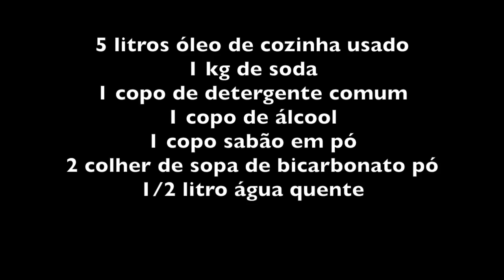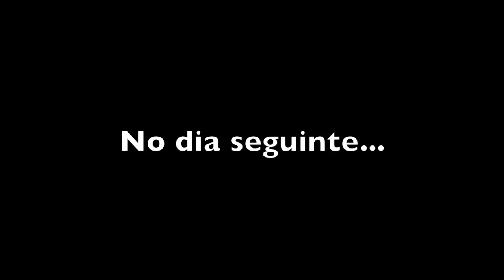ALEXANDRINA ENSINA A FAZER SABÃO CASEIRO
INGREDIENTES DO SABÃO CASEIRO

5 LITROS DE ÓLEO DE COZINHA USADO
1KG DE SODA
1 COPO DE DETERGENTE COMUM
1 COPO DE ÁLCOOL
1 COPO DE SABÃO EM PÓ
2 COLHERES DE SOPA DE BICARBONATO EM PÓ
1/2 LITRO DE ÁGUA QUENTE